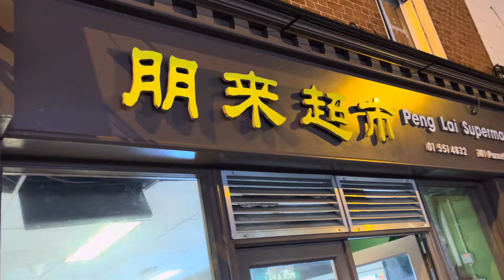Dublin, Chinatown at Parnell st.